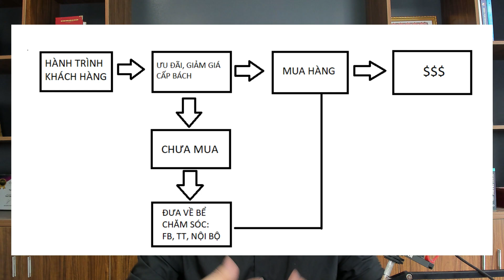Đây là cách bán hàng hiệu quả mới nhất ở thời điểm này khi kinh doanh online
Rất nhiều bạn chia sẻ với Quang rằng công việc bán hàng đang kém hiệu quả, đang bị sụt giảm doanh số. Cách làm cũ như chạy quảng cáo bán hàng trực tiếp đã không còn hiệu quả, mà giờ không biết làm sao để cải thiện.
Trong video này, Quang sẽ chia sẻ cho bạn cách bán hàng hiệu quả ở thời điểm này khi kinh doanh online